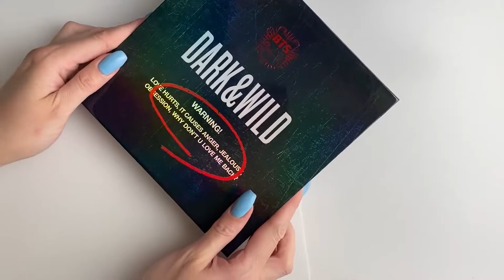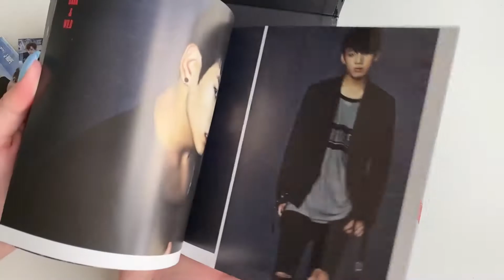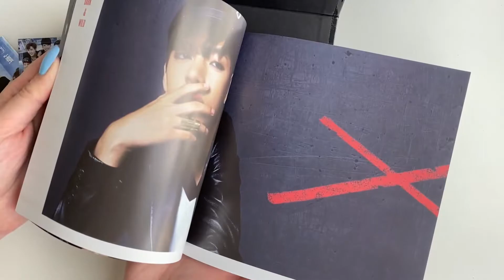UNBOXING BTS "DARK & WILD" ALBUM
**re-upload**

CREDITS:

FoxClouds logo is created by Sani Evans.
YT banner & end credits by me.